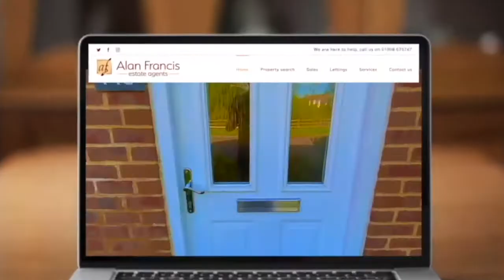TO LET - Dandridge Court, Grange Farm - £1195PCM